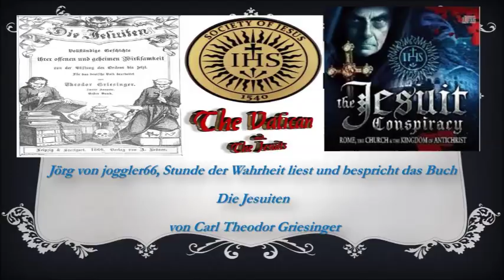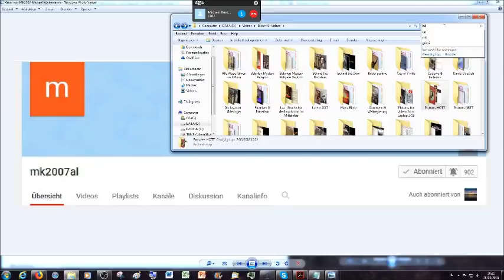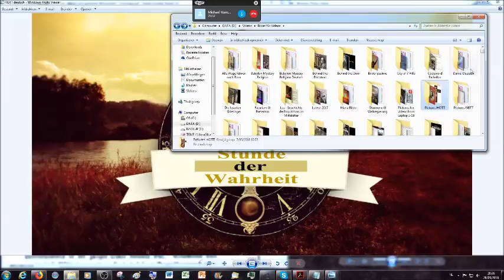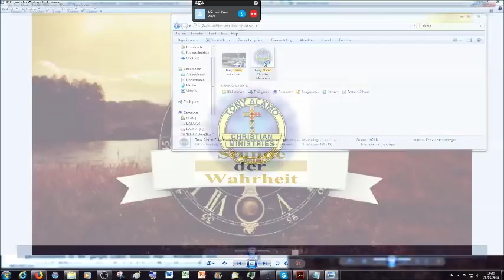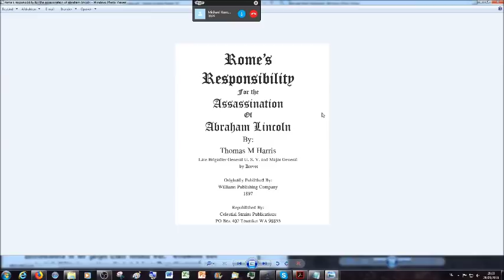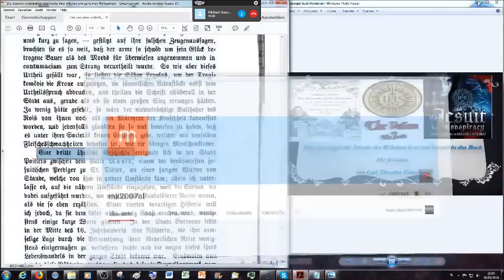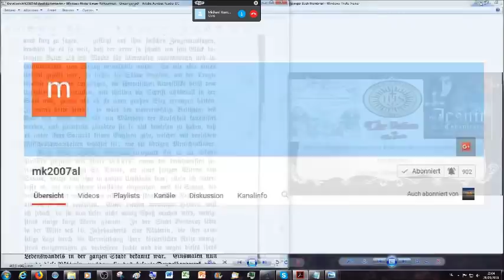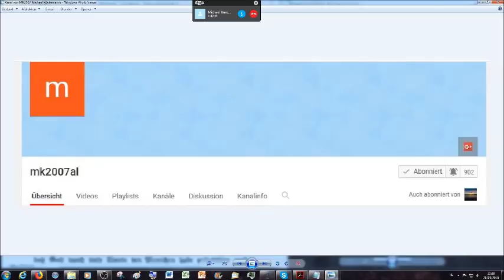Sexuelle u. moralische Verfehlungen der Jesuiten, Waco & Tony Alamo Ministries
" Die Jesuiten: vollständige Geschichte ihrer offenen und geheimen Wirksamkeit von der Stiftung des Ordens bis Jetzt." Von Theodor Griesinger, 1866 zu folgen.

Diese Buchlesung verdient es mehr Zuschauer zu haben, denn was hier so detailliert über den Jesuitenorden beschrieben ist, habe ich noch nirgendwo anders gelesen. Wenn man ihre Geschichte kennt, ist es auch leichter sie heutzutage einschätzen zu können.